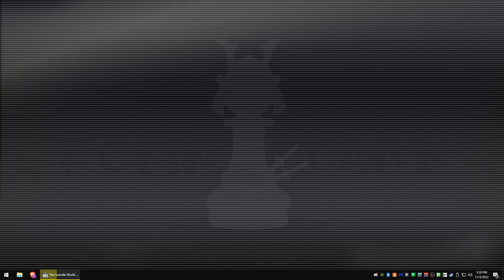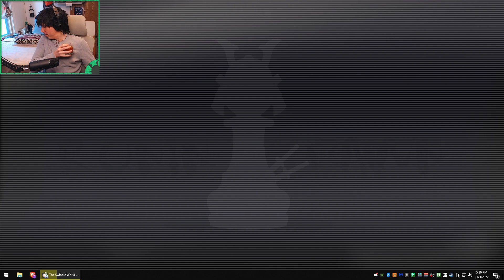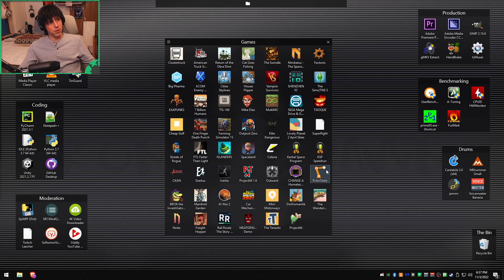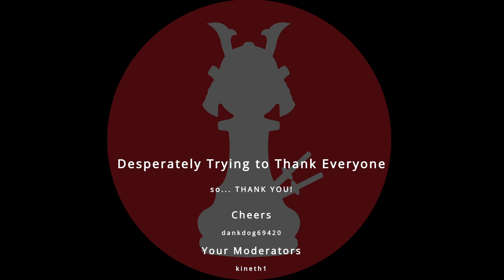I have set a NEW WORLD RECORD - Day VIII | The Swindle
I have finished my grind of The Swindle, and taken the WR!
Want to know how deep a cut it is?
Come help me post-commentate the speedrun for YouTube.

[ALSO... DO THESE THINGS]